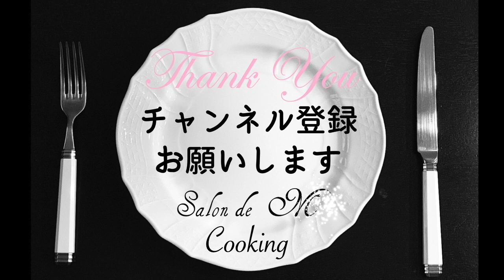【生落花生の美味しい茹で方】 おおまさり ゆでピーナッツ 塩分量 生落花生 千葉県産 おやつ・おつまみに最高です クセになる美味しさ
生落花生の美味しい茹で方　塩の分量をご紹介します。
生ピーナッツを茹でて美味しいおつまみを作ります。
お塩を効かせて茹でると“最高のおつまみ”です。
煎りピーナツと違った食感がクセになりますよ。
私の大好物なので、毎年千葉の友人が送ってくれます、ありがとう。
とっても大きくて美しい生落花生です。

「落花生」の名前の由来は、“「落」ちた「花」から実が「生」える”からきています。
黄色くかわいらしい花が咲いた後、先端がとがった子房柄が下に向かって土中に進入し、実を実らせることからこの名がつきました。
ーGoogle先生よりー